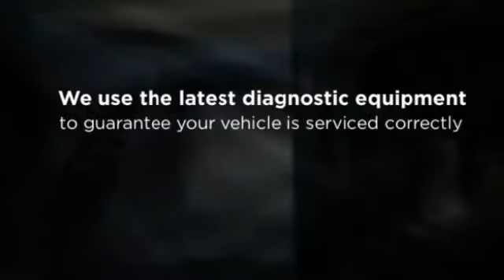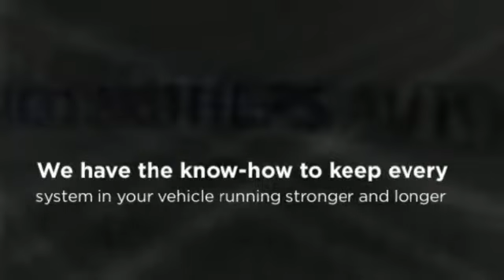Lakeview Chicago Reliable Auto Repair - Bucaro Brothers